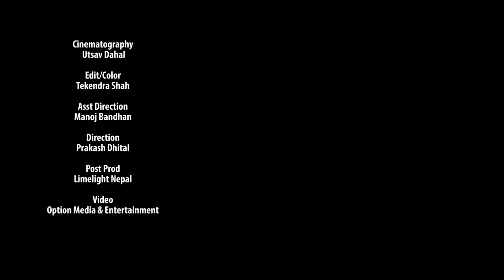New Nepali Song 2019- "Mayalu" || Swaroop Raj Acharya || Reema Bishwokarma/Jeevan Bhattarai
🎬 Option Media & Entertainment

Song : "Mayalu" "मायालु'
Singer : Swaroop Raj Acharya
Lyrics/Music :RC Thapa
Arranger : Amos Tamang
Recording : Sushil Bikram Shah
Mixing : Krishna Maharjan
Video : Option Media & Entertainment
Artist : Reema Bishwokarma/Jeevan Bhattarai
Camera : Utsav Dahal
Edit/Color : Tekendra Shah
Direction : Prakash Dhital

Official Channel of Satya Raj Acharya and Swaroop Raj Acharya. Dedicated to all music lovers.